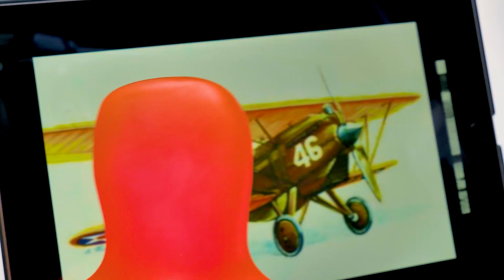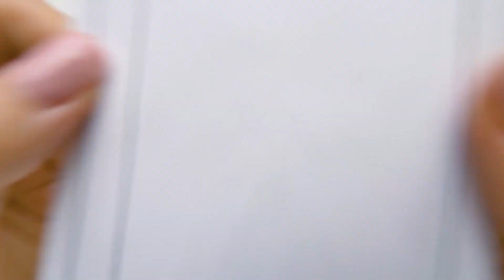Jak zrobić fantastyczny wiatrak-samolot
Hej kochani! Sammy chce dokonać wielkiego odkrycia! A Sue wpadła na świetny pomysł, żeby wynalazł pierwszy wiatrak w kształcie samolotu! Jak się pewnie domyślacie, Sammowi bardzo spodobał się ten pomysł! Dlatego też zaczynamy nowy, niezwykły projekt!

Dzisiaj stworzymy wiatrak w kształcie samolotu! Na pewno wyjdzie nam coś znakomitego. Będziemy potrzebować kilku puszek po napojach. Jedną z nich wykorzystamy jako bazę naszego samolotu. Pozbywamy się dna i wkładamy do środka mechanizm z silniczkiem. Następnie ostrożnie wycinamy skrzydła i ogon z pozostałych puszek. Kochani, poproście kogoś dorosłego o pomoc!

Wszystkie części łączymy za pomocą kleju. Nasz projekt powoli zaczyna przypominać samolot, ale... coś tu nie gra! Żeby samolot wzbił się w powietrze, potrzebna jest prędkość. Dlatego właśnie zrobimy dwa koła i podwozie. Oczywiście, koła będą miały opony. Nie zapominajmy jeszcze o śmigle! Zrobimy je z drewnianych patyczków.

Kiedy wszystko będzie gotowe, włączymy nasz samolot i sprawdzimy, czy wszystko działa! Ten projekt świetnie wpisuje się w wystrój wnętrza i na pewno przyniesie ulgę w upalne dni!